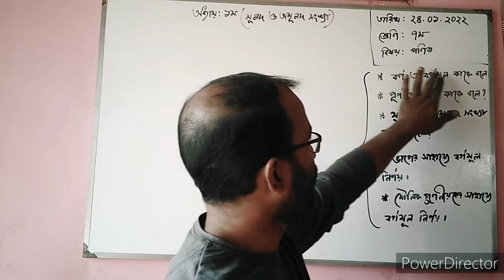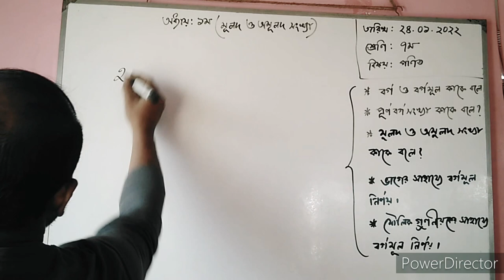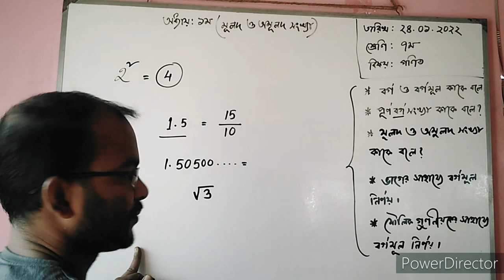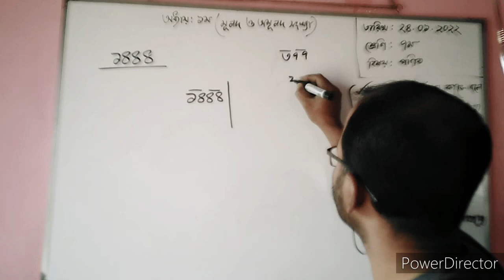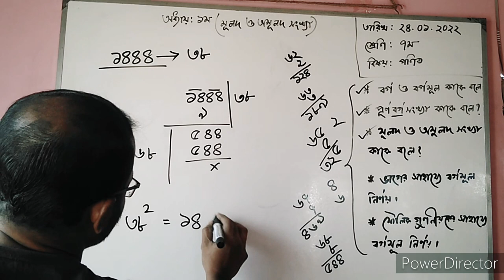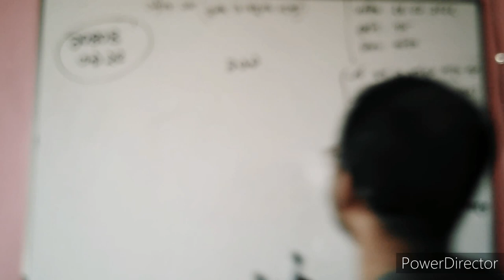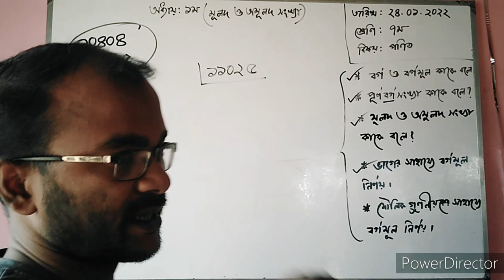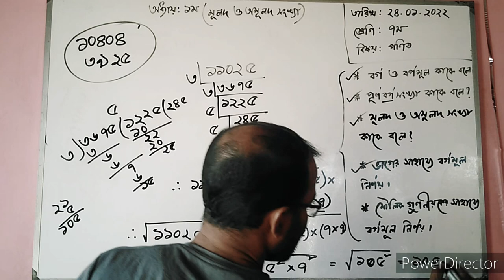CLASS : 7 CHAPTER : 1